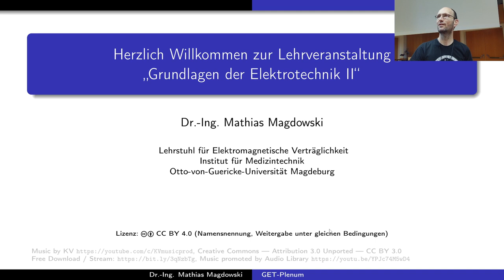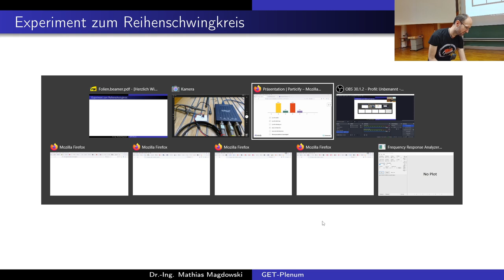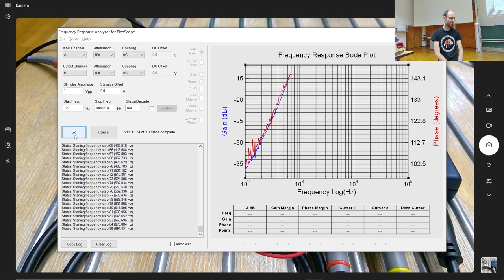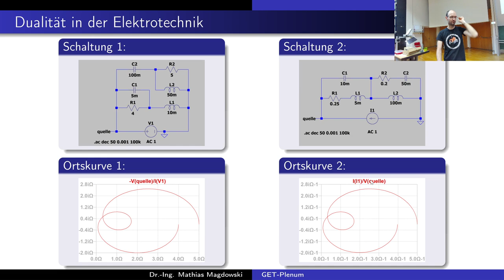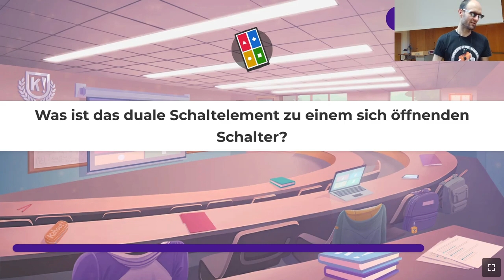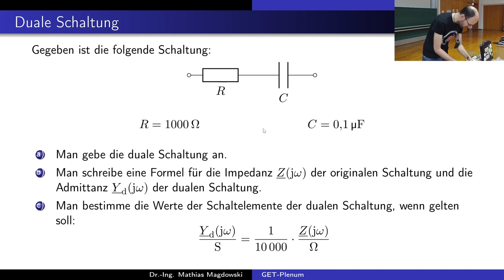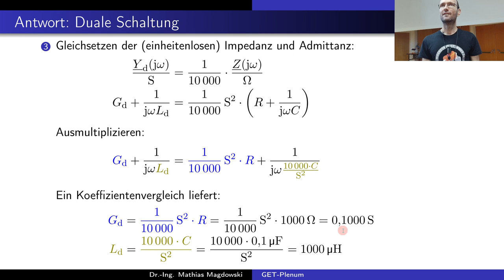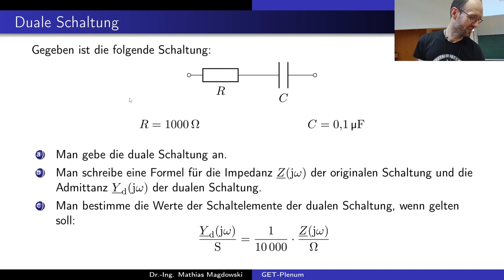GET-Plenum zum Dualitätsprinzip mit Kahoot!-Quiz, AD2- und Oszilloskop-Experimenten & Übungsaufgabe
Aufzeichnung eines Plenums zu den Grundlagen der Elektrotechnik zum Dualitätsprinzip vom Sommersemester 2024 an der OVGU Magdeburg

Kapitelmarken:
0:00:00 Begrüßung und Icebreaker
0:07:33 Experiment zum Reihenschwingkreis
0:29:11 Dualität
0:39:59 Kahoot!-Quiz
0:59:15 Reihen- und Parallelschwingkreis
1:02:57 Übungsaufgabe
1:14:33 Lösung der Übungsaufgabe
1:18:59 Experiment zur dualen Schaltung